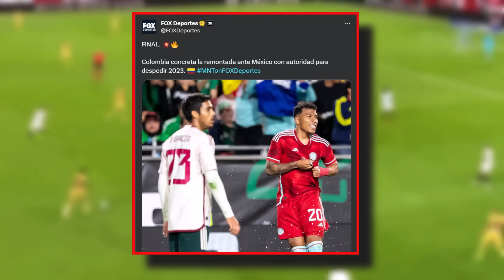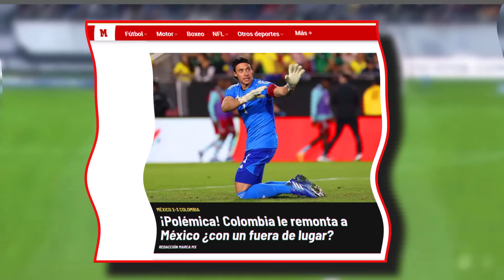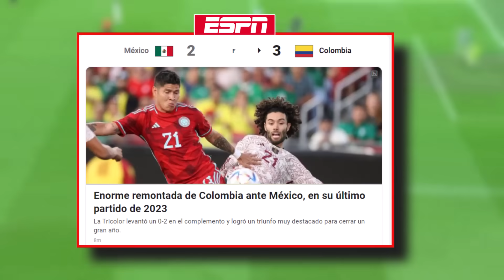ASI REACCIONA PRENSA MEXICANA a TRIUNFO y REMONTADA DE COLOMBIA vs MEXICO en AMISTOSO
ASI REACCIONA PRENSA MEXICANA a TRIUNFO Y REMONTADA DE COLOMBIA vs MEXICO en AMISTOSO 2023

🇨🇴Colombia 3-2 México 🇲🇽

Colombia llegó a 18 partidos sin perder, de los cuales 15 juegos de invicto en la era Néstor Lorenzo. No se incluye el reciente encuentro ante Venezuela sub 23 en razón a que no es válido clase A para FIFA.

🇨🇴Colombia no perdió en el año 2023 en 12 P.J

Néstor Lorenzo, DT de Colombia:

"Muy feliz por cerrar de esta manera el año. Es la segunda vez que se les gana (México). Esta vez nos complicaron un poco más, si siguen practicando es probable que el siguiente partido nos lo empaten (risas)."

🔔 RECIBE NOTIFICACIONES CADA VEZ QUE PUBLICO UN NUEVO VÍDEO:
2. Dale Check a: "Recibir todas las notificaciones de este canal"
3. Dale a guardar